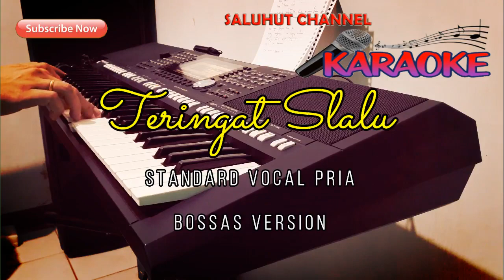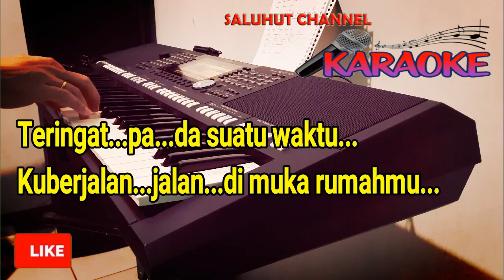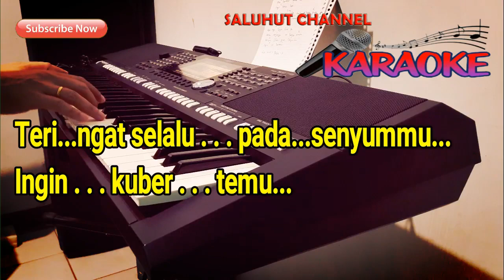TERINGAT SLALU [BOSSAS VERSION] KARAOKE NADA PRIA BES=DO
Selamat Bernyanyi...

Teringat pada suatu waktu
Kuberjalan-jalan di muka rumahmu
Rasa berdebar dalam hatiku
Ingin lekas lalu

Sekilas nampaklah engkau di balik pintu
Tersenyum dikau menusuk hatiku

Apa daya sejak saat itu
Nurani terganggu di setiap waktu
Teringat selalu pada senyummu
Ingin kubertemu